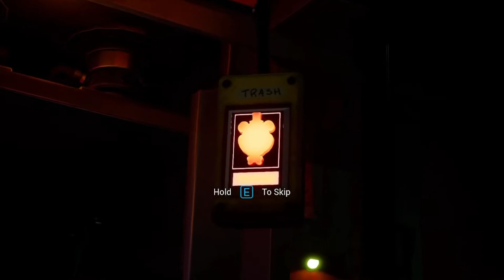Five Nights at Freddy's: Security Breach | Part 3